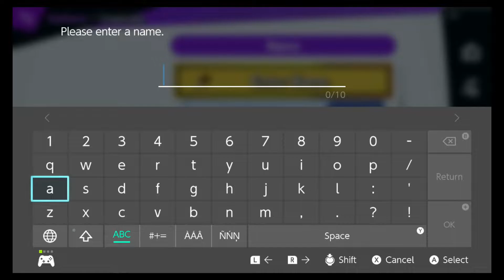Vs Mage and Gibbles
Socials

About Dakpo
Hey, I'm Dakpo and I play games and music! If you like Super Smash Bros gameplay and watching deep analysis this is the channel for you!